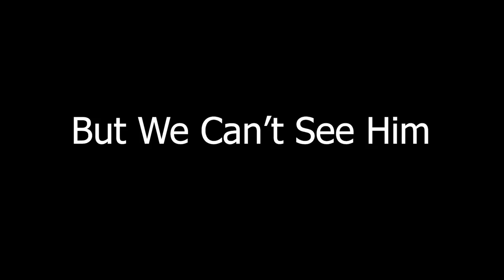Super Dog: Part 2 | A Short Film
Super Dog Is Finally Out!!